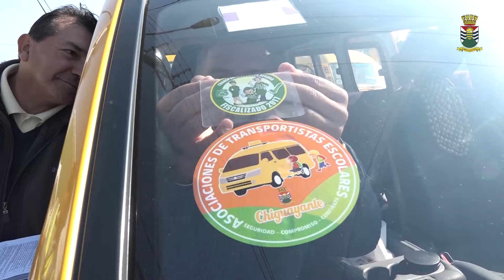CONDUCTORES ESCOLARES OBTUVIERON CERTIFICACIÓN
Los choferes de furgones de la comuna se sometieron a la fiscalización, que constató el cumplimiento de medidas de seguridad y normas de tránsito.